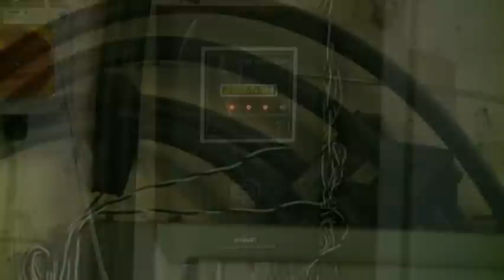Enigin's EnergyMaps Helps Hewawater Ltd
Andrew Irvine of Hewaswater Ltd talks about the benefits of Enigin's EnergyMaps programme and how within a week of having Enigin's Eniscope installed they were able to see where substantial saving could be made immediately.